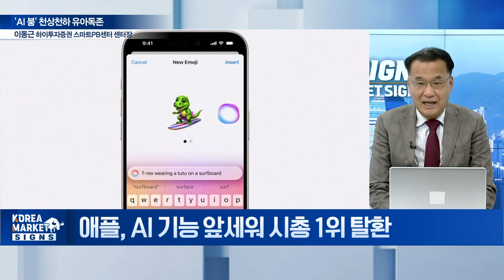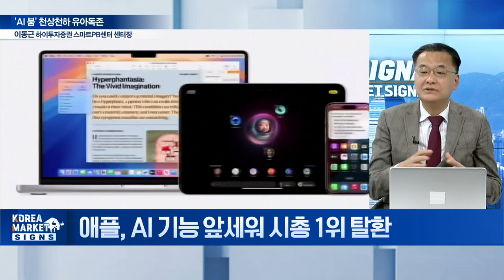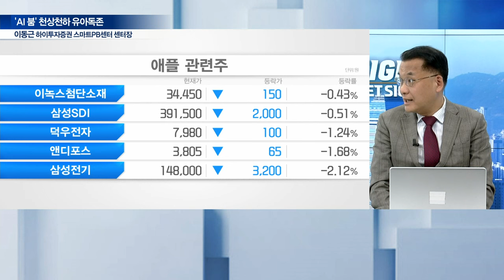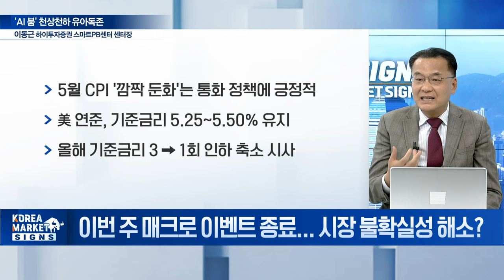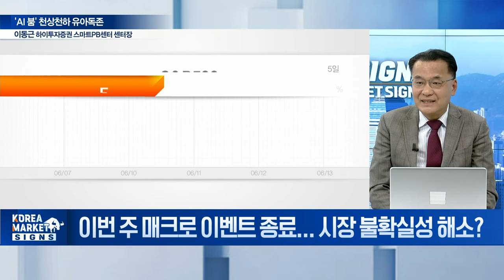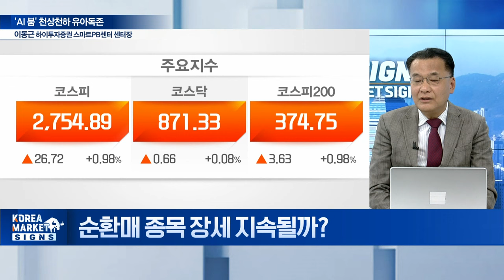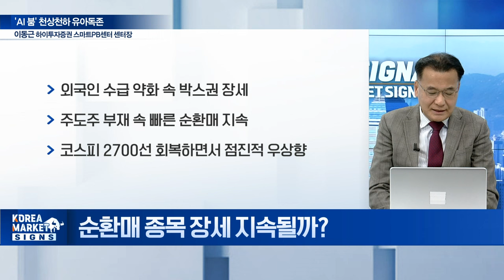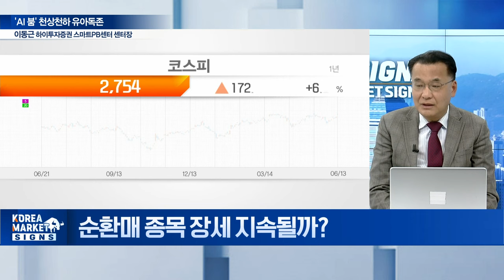글로벌 AI 돌풍... 매크로 이슈보다 강하다! / 이동근 하이투자증권 스마트PB센터 센터장 | Market Signal (20240614)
Q. 애플, AI 기능 앞세워 시총 1위 탈환 넘볼까?
Q. 이번 주 매크로 이벤트 종료... 시장 불확실성 해소?
Q. 순환매 종목 장세 지속될까?